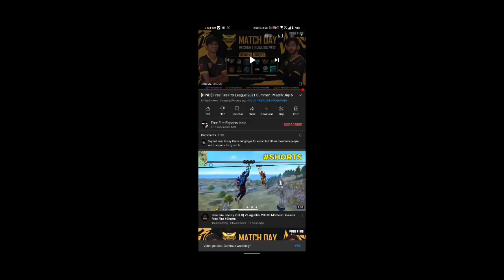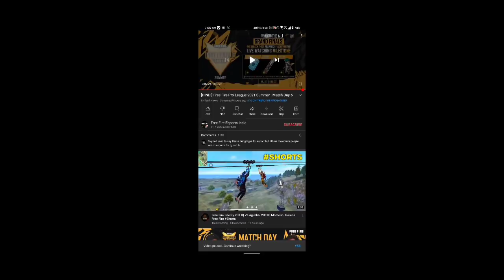FFPL GRAND FINALS REDEEM CODE ? | COMPLETE LIVE WATCHING MILESTONE & GET ROCKIE PET ETC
ingamename - Z.G_ZIYA.YT

peace🎗